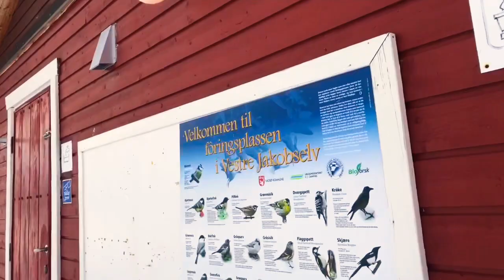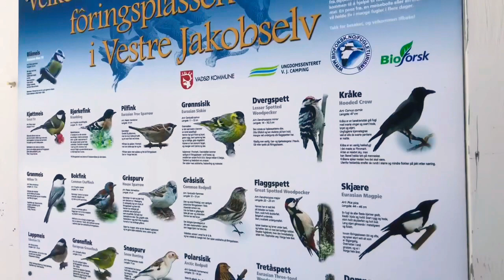Norway's spot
These beautiful views of  Vestre Jakobselv Camping  where I'm currently  working. I’m blessed to witness this amazing view . ENJOY WATCHING 😊 JF ADVENTURE